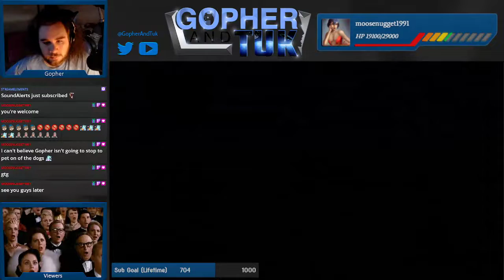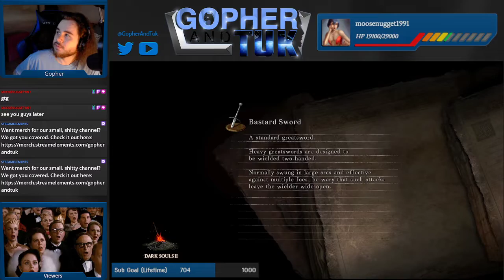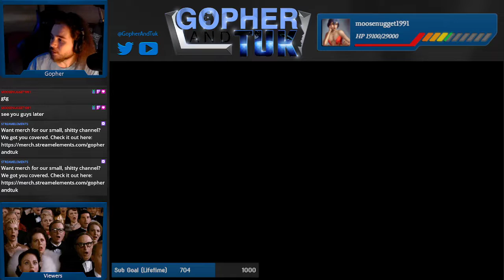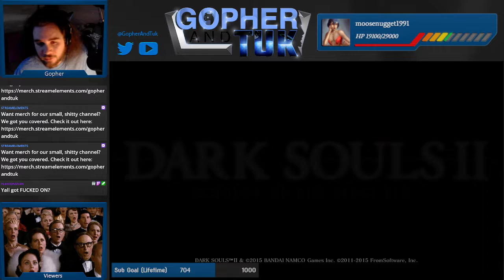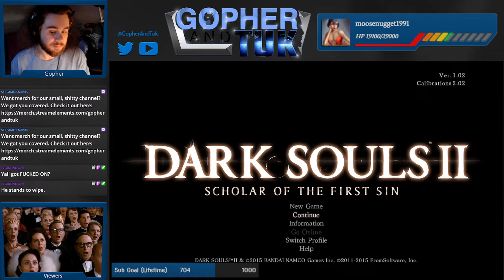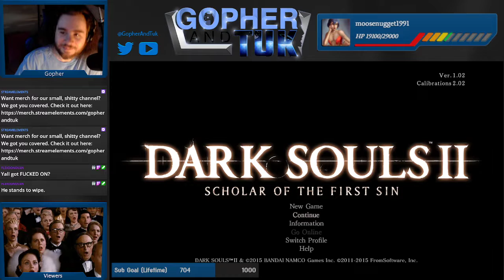Dark Souls 2 | Part 14 | Twitch Replay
Can't see shit.